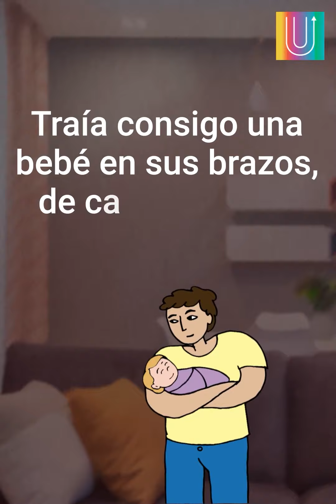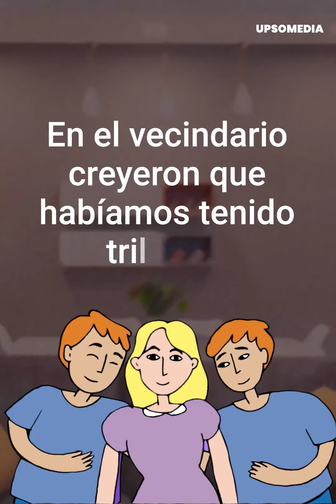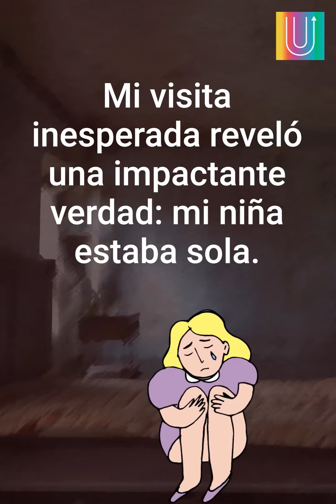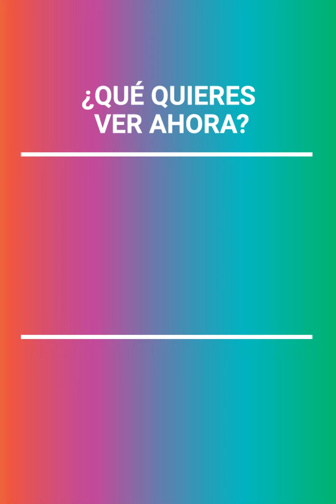Tuve que amenazar con el divorcio para que volviera | Mensajes Positivos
Después de exigirle a su esposo que llegara a casa, él apareció en compañía de alguien peculiar.